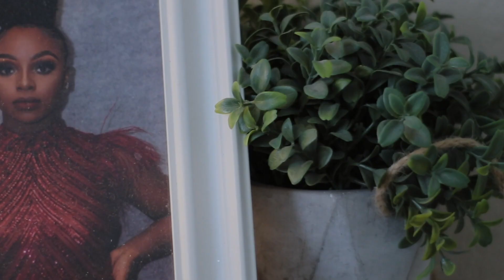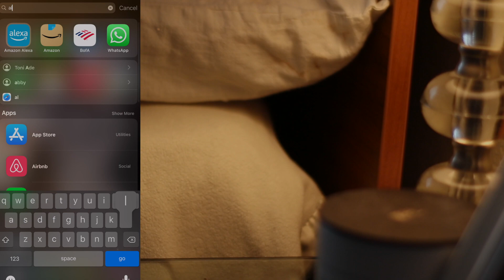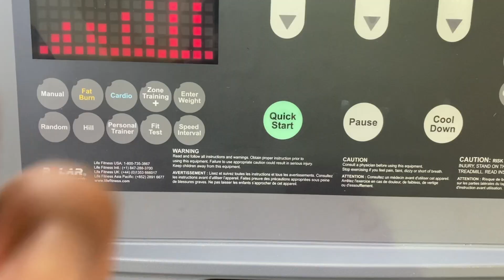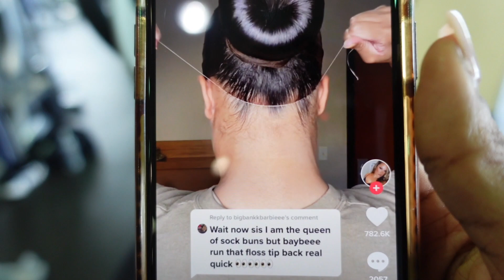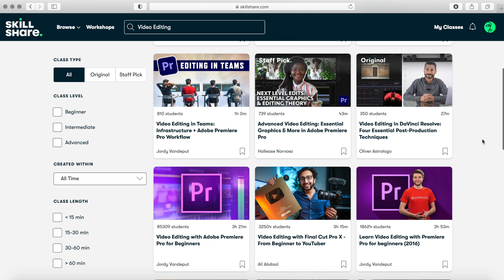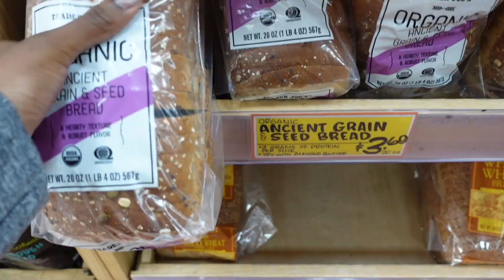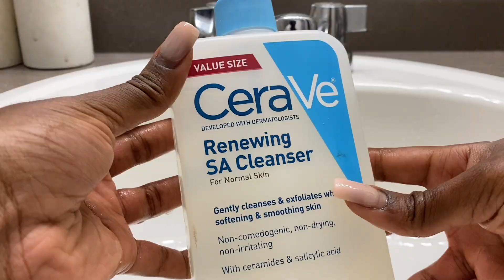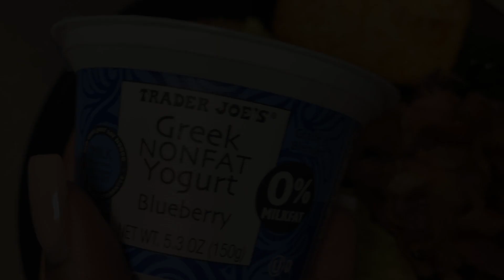My 7AM Morning Routine 2021 | debunking the facade of becoming "THAT" girl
Breaking unhealthy cycles and getting back on track with my healthy and realistic morning routine! Join me on this journey of goal setting, self improvement & becoming the best version of ourselves and *not* becoming "that girl." My Healthy & Productive 7AM Morning Routine

Hope Everyone is staying safe and practicing proper hygiene. Stay Safe & Sanitized Loves!! xx